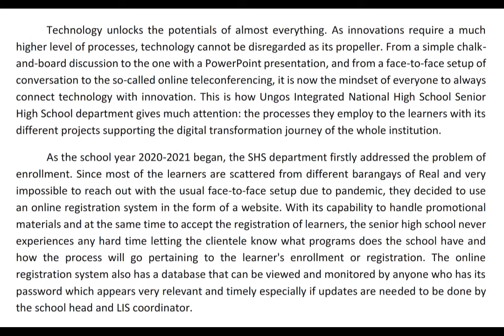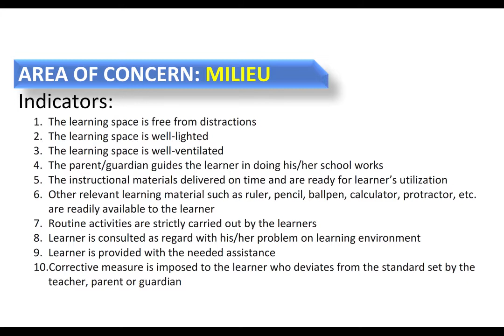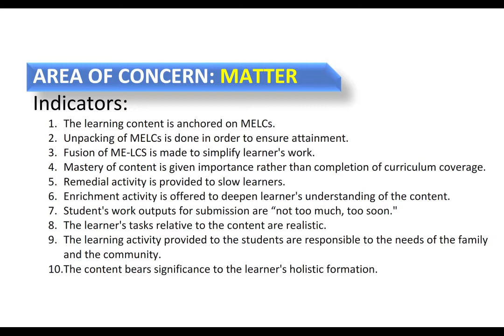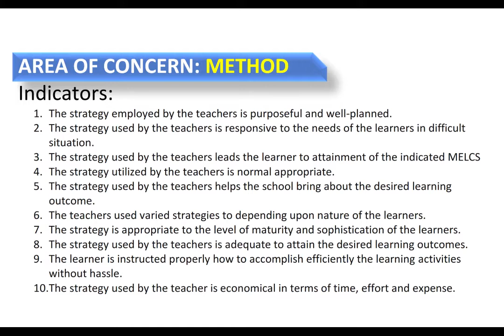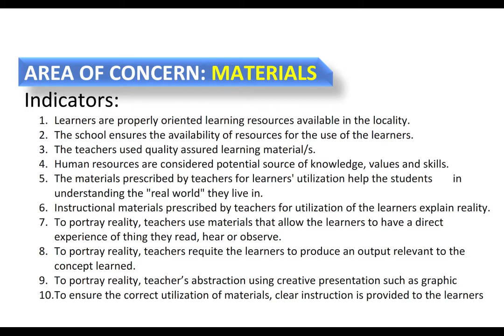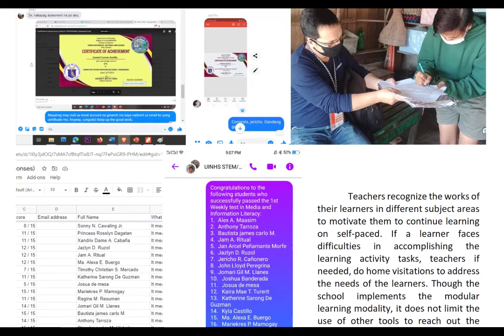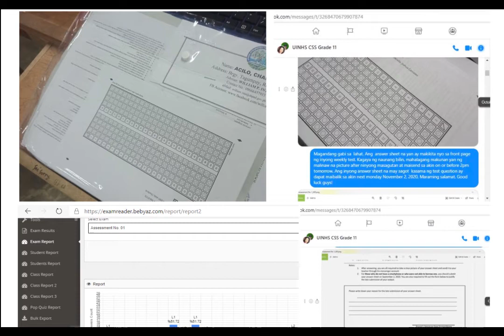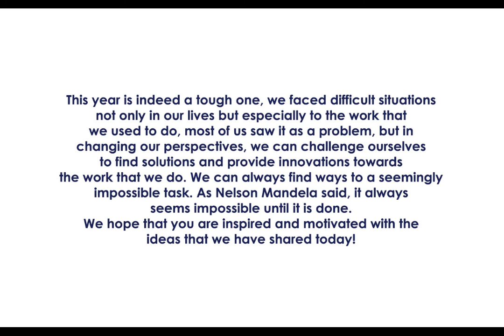Project 2N - AIP (New Normal - Appropriate Instructional Program) SHS Department